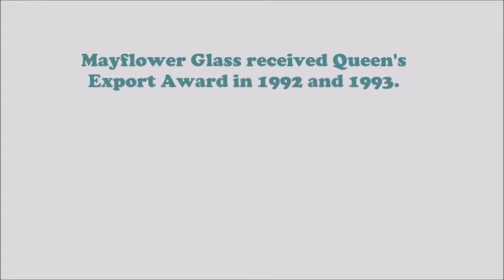Interview with Ann Gordon and Sandra James Part 2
Ann and Sandra worked for Mayflower Glass. When Mayflower received the Queen’s Export Award, Ann attended the award ceremony as a workers’ representative.

Vessels of Memory: Glass Ships in Bottles is an Arts Council England-funded project developed by Dr Ayako Tani.